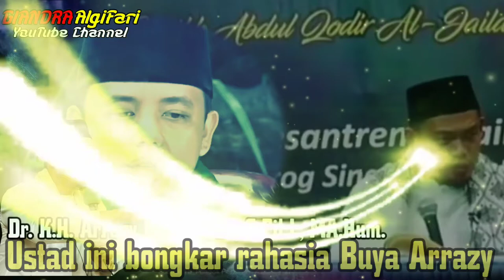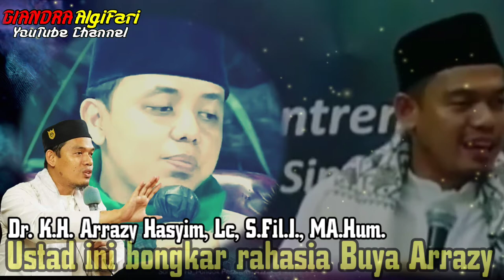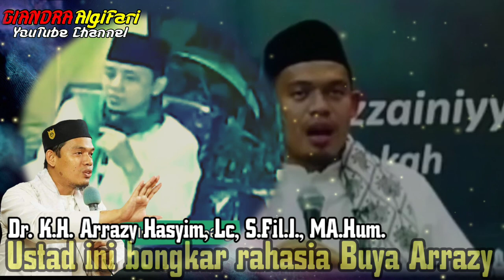Rahasia Ilmu Buya Arrazy Hasyim, Rahasia Langit